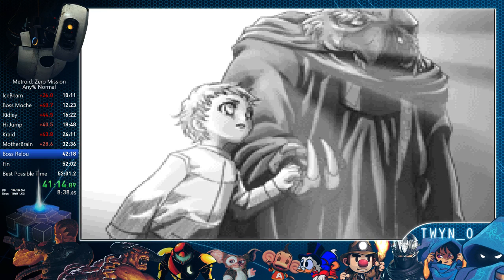Metroid Zero Mission - Speedrun any% - 37:57